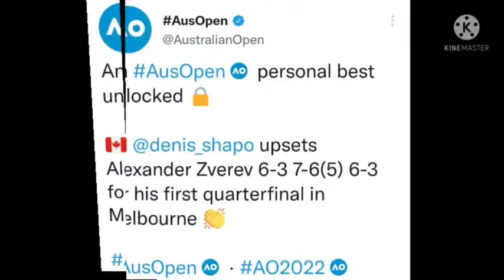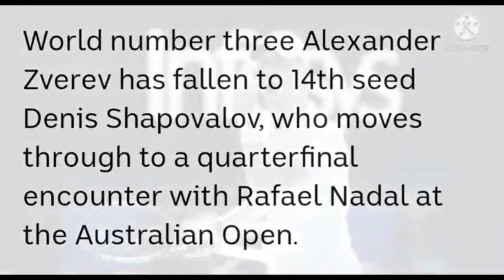Alexander Zverev knocked out of Australian Open | Rafael Nadal vs Denis Shapovalov in quarterfinals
Denis Shapovalov defeated Alexander Zverev | Rafael Nadal vs Denis Shapovalov in Australian Open quarterfinals.